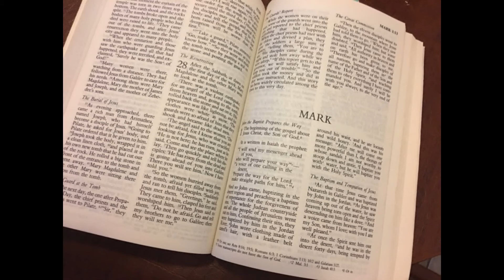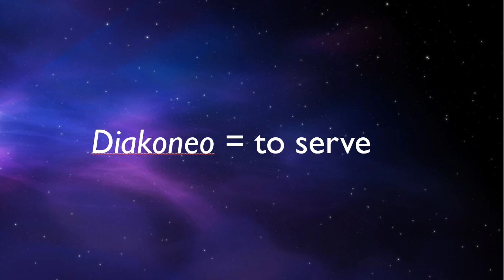"On With the Mission"--Sermon February 4 2018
From the February 4, 2018 service at Walnut Creek United Methodist Church.  Pastor Colin Kerr-Carpenter preaches on the topic, "On with the Mission".